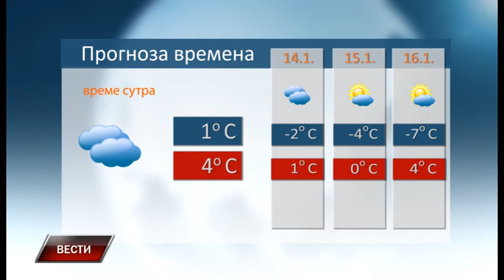Vesti 12 1 2018